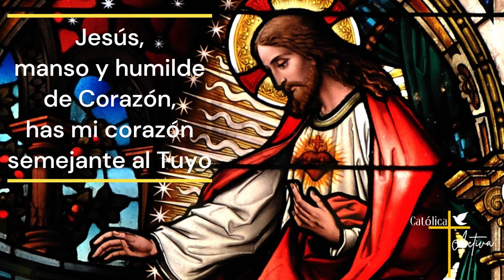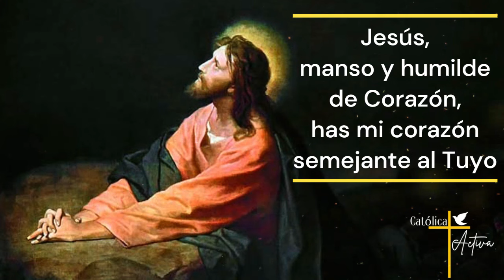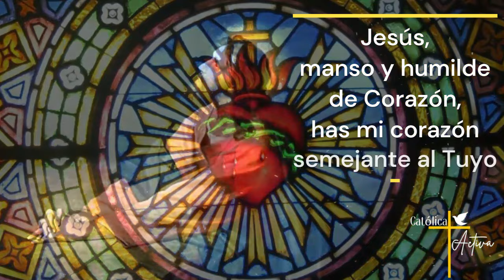❤️ ROSARIO AL SAGRADO CORAZÓN DE JESÚS 🙏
🔔 Rosario al Sagrado Corazón de Jesús - Al menos tú ámame. Jueves 11 de Abril de Marzo 2024.